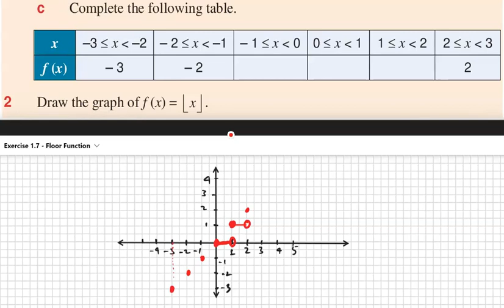Greatest Integer (Floor Function) | Activity 1.9 | Grade 11 | Unit 1 | Relations and Functions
Floor Function in a simple term.